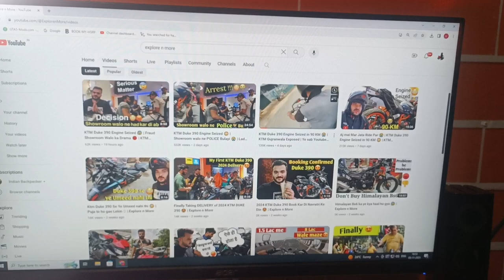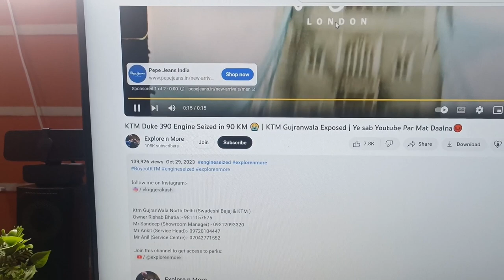KTM Duke 390 Gen 3 Engine Seized in 90 KM.😳 KTM Showroom Scam in Delhi ! up37backpacker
Hello Guys.
Delhi me apne ek youtuber Bhai ne new KTM Duke 390 li or bas 90 km ke baad bike ka engine seized ho gaya .
aaj ki video me aapko yahi batane wala hoon ki kaise in fraud se bache